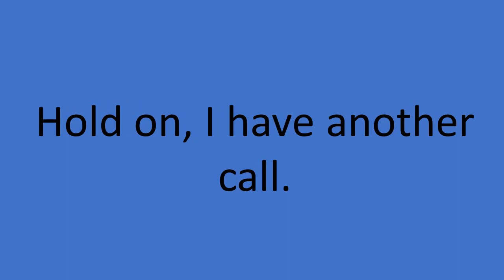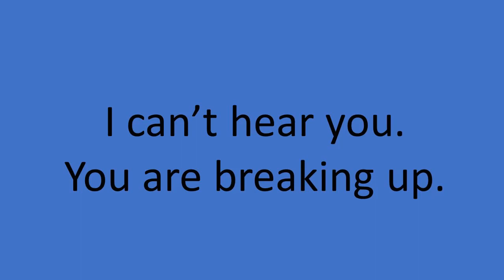Interruptions on the phone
Low Intermediate Conversation. Dealing with interruptions on the phone.